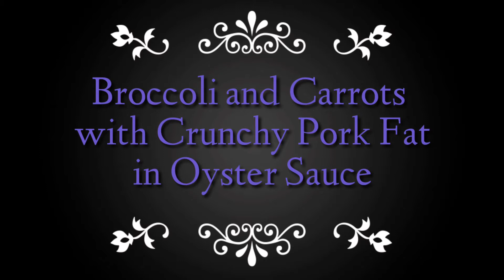Broccoli and Carrots with Crunchy Pork Fat in Oyster Sauce and Pampanga Style Pork Hamonado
Holiday Season Suggested Recipes Part 3
1. Broccoli and Carrots with Crunchy Pork Fat in Oyster Sauce
2. Pampanga Style Pork Hamonado -
Tomato Paste Bell Pepper and Potatoes